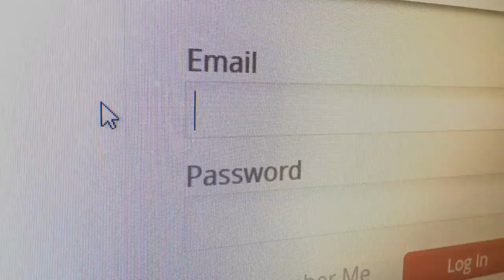Most Common Chinese - Sign up for free live lesson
Click here if you do not download them in a few seconds. Email MostCommonChinese Learn Chinese